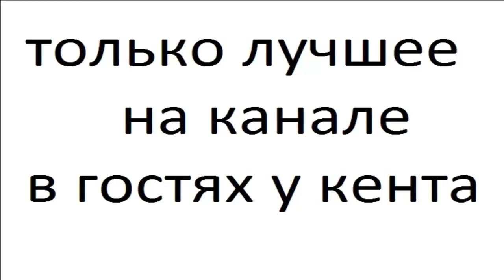мотоциклы эндуро 20